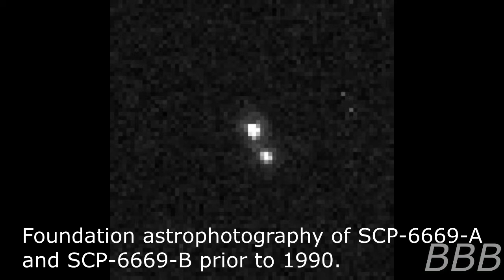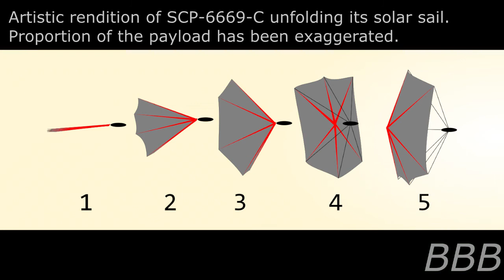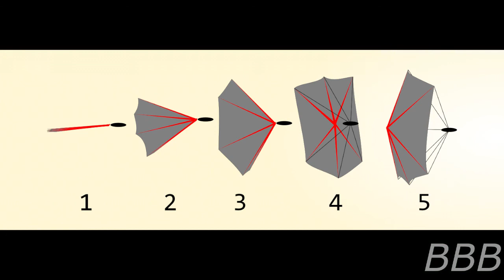SCP 6669 Endless Fing Space (SCP-6000 Contestant)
SCP-6669 are massive solar sails that carry payloads containing microorganisms to start new life on suitable planets.